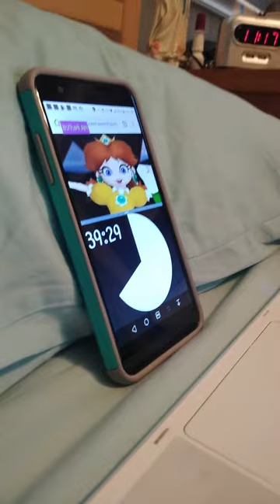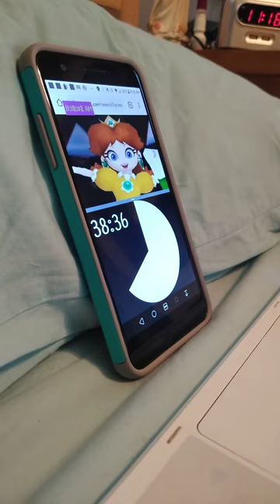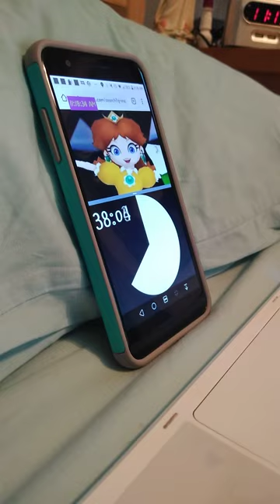Interview With Randy Alvarez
Daisy is my Girlfriend... Vy718